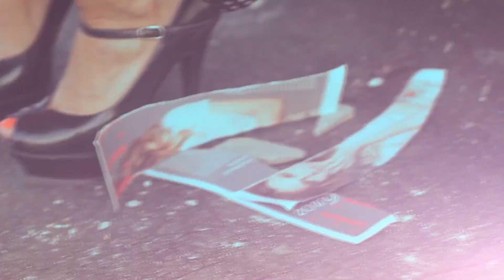Elegant Girls Living Life to the Beat of Music